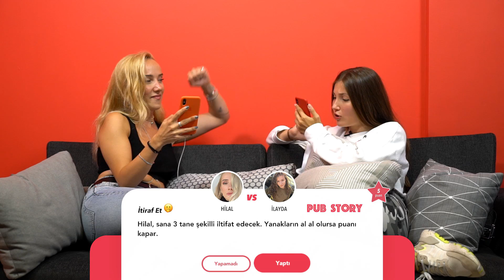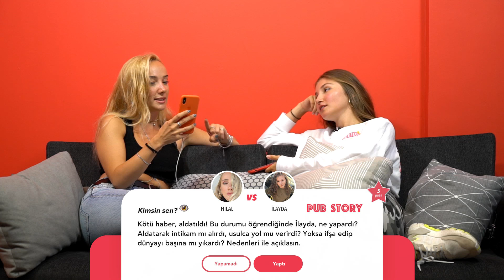Sevgilin Seni Aldatırsa Ne Yaparsın? | Hilal Şefkatli vs İlayda Akdoğan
Bu bölümümüzde iki BFF Hilal Şefkatli ve İlayda Akdoğan Pub Story oynadı! Sırlar, anılar ve itiraflar havada uçuştu🧚‍♂